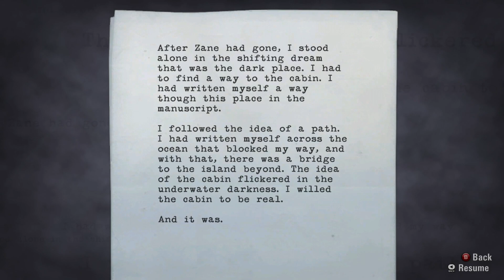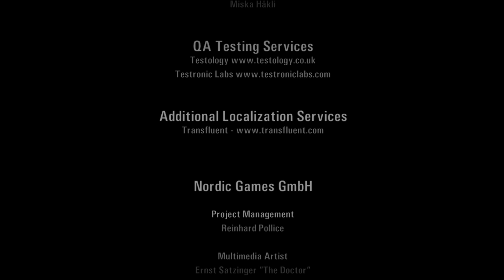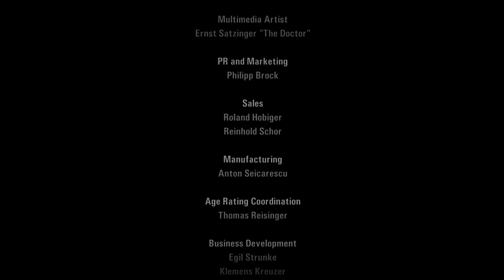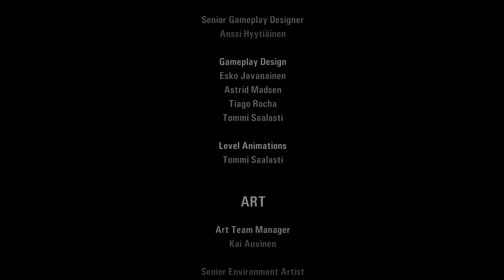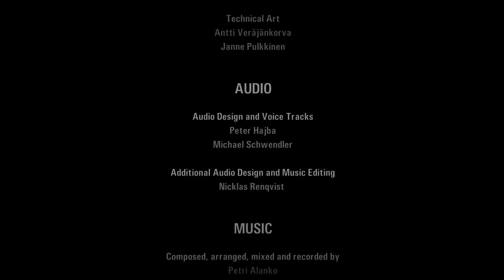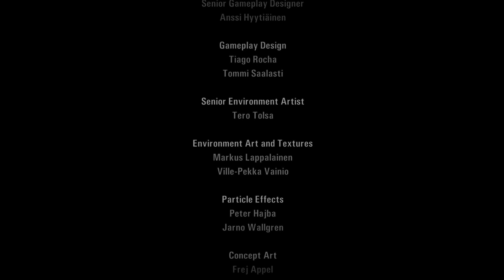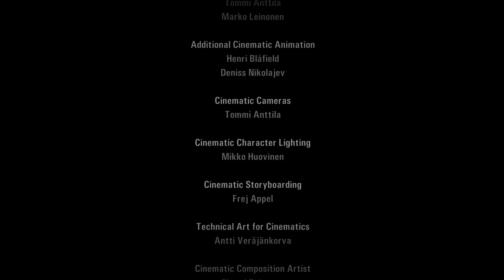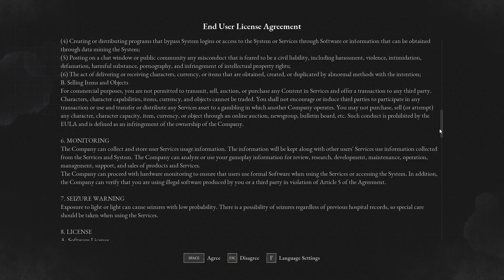time to finally save my wife after shes been drowning for years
this is ment for the beginning of Lies of P gameplay, alan wake i have saved. let me know if you would enjoy that gameplay -- Watch live